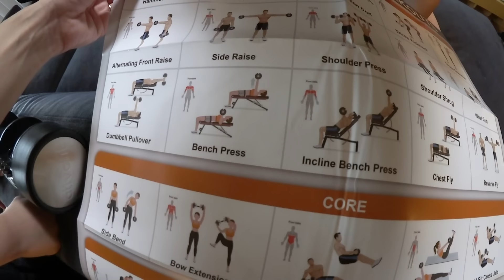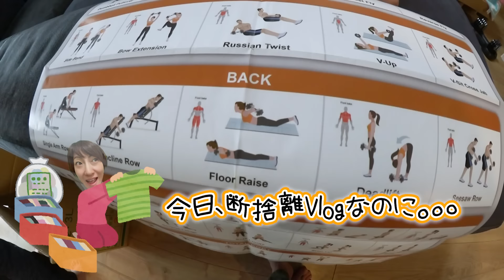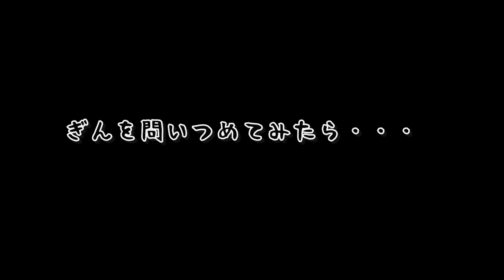★Vlog★ママとあちゃぴは断捨離、他の人は好きにすごす1日！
GWの最終日、なにも予定がなかったのでママとあちゃぴはずっと気になっていたウォークインクローゼットの断捨離をしました。
ねこちゃんのグッズも増えるのでその置き場を確保したい！
他の人は思い思いにすごした日曜日でした。

かんな→kan.youtube
ママ　→kan_aki_channel